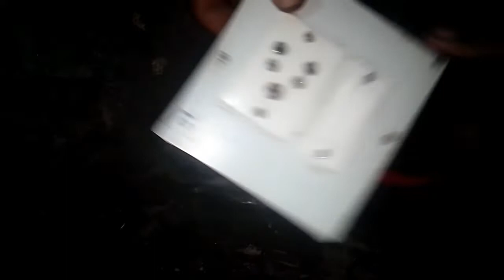Electric board Wiring Connection 1 Switch 1 Socket Single Board